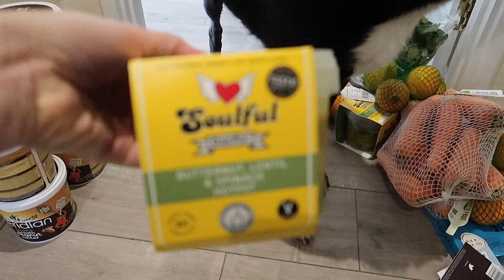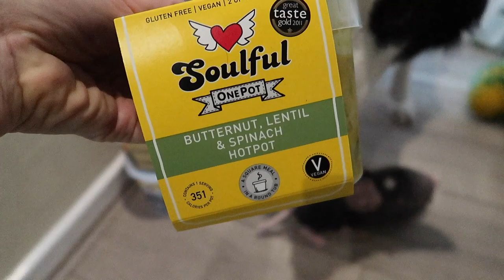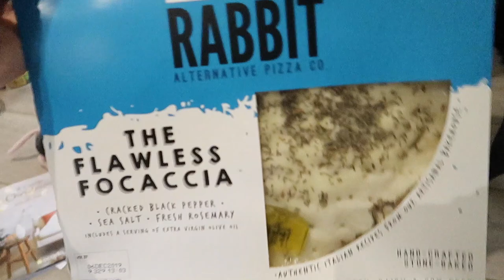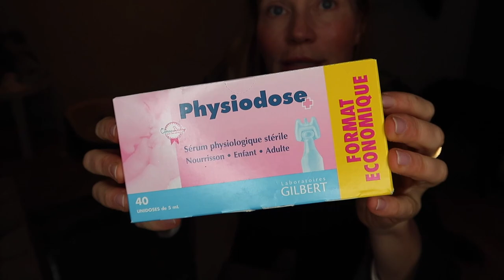UNBOXING WITH US 🐼🐻 | MY WHAITROSE GROCERY SHOPPING | MINIMALIST LIVING | SILVIA & THE GIRLS 🐼🐻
My dear friends please double check your subscriptions to my channel as in this period of time it often happen that people get unsubscribed by their favourite channels and make sure you have all the notifications turned on 😃 Love you all, always from us 😘🐼🐻